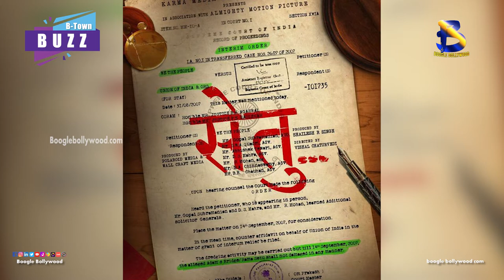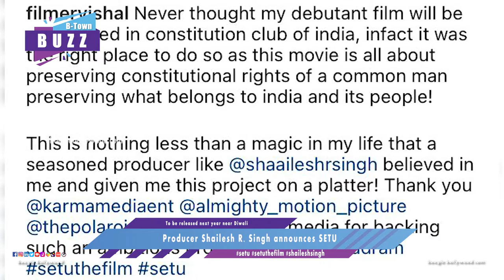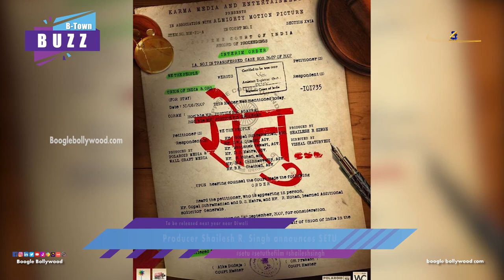Producer Shailesh R Singh announces SETU I Boogle Bollywood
Copyrights@BoogleBollywood